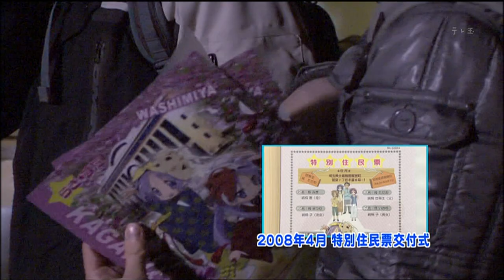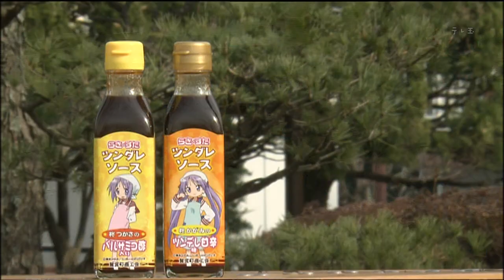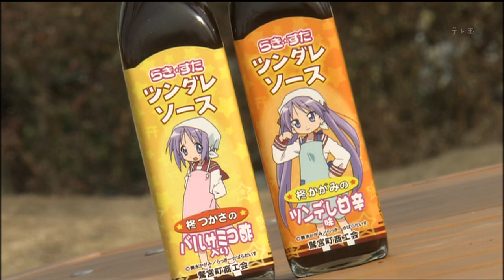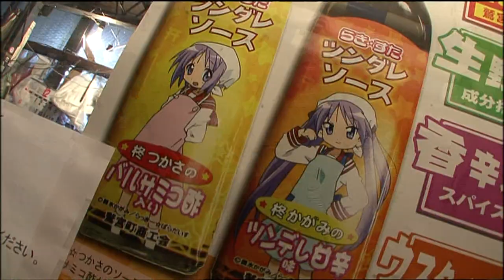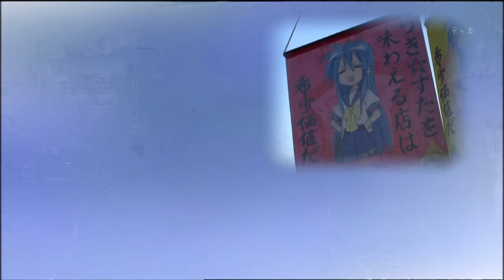『町の名を残したい「らき☆すたの聖地」鷲宮町』テレビ埼玉の特集より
2010年1月22日にテレビ埼玉の県内ニュース番組『ウィークエンド930』にて放送された鷲宮町特集です。
鷲宮神社の初詣の様子や特別住民票、ツンダレソース、鷲宮☆物語のことが紹介されてました。
鷲宮町という名前が合併でなくなっても『鷲宮』は不滅ですって感じですね。